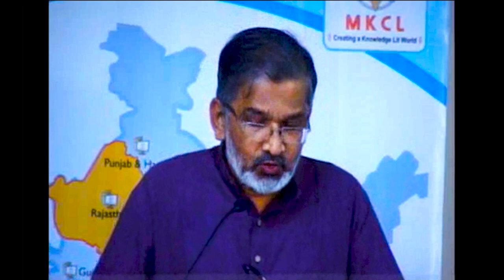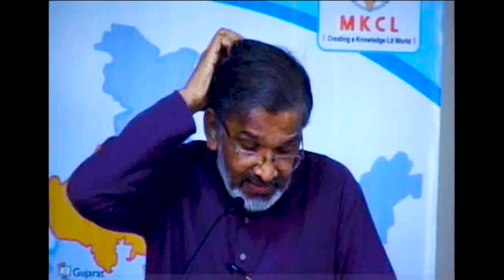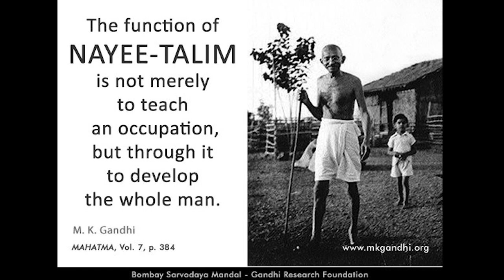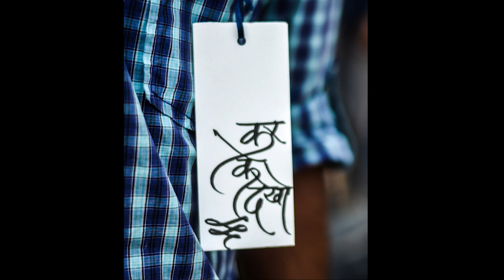NIRMAN: Dr. Abhay Bang on Nayee Talim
Dr. Abhay Bang, Director SEARCH, speaks about 'Nayee Taleem' in the conference of Maharashtra Meta University and New Education organized by MKCL, Pune